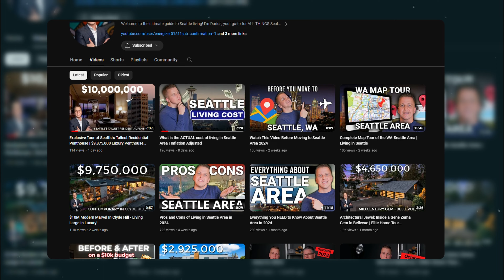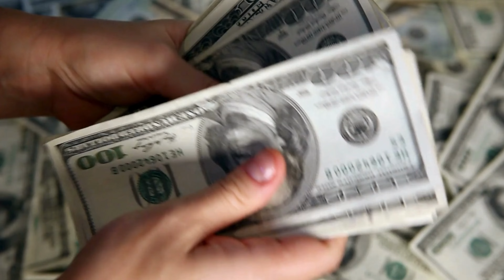What Is the Actual Cost of Living in Bellevue | Inflation Adjusted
Wondering about the cost of living in Bellevue, Washington in 2024?

This video dives into the financial aspects of life in this vibrant city, highlighting the median home price of $1.8 million, higher food and utility costs, and significant childcare expenses. Despite the overall higher living costs, Bellevue's lack of state income tax and strong job market make it an attractive option.

I hope you find this video helpful and love it. I will be more than happy to answer them all.

Chapters:
00:00 Introduction to Bellevue's Cost of Living
00:50 Bellevue's Housing Market Overview
01:57 Everyday Expenses in Bellevue
02:31 Utility Costs in Bellevue
02:58 Taxes and Insurance in Bellevue
04:02 Childcare and Education Costs
04:29 Entertainment and Recreation Options
05:36 Transportation in Bellevue
06:32 Healthcare and Employment
07:03 Conclusion:

🔔 Explore the real estate wonders of Seattle and Bellevue with me, Darius Cincys, your guide for ALL THINGS Seattle! Discover exclusive content on lifestyle, real estate, and the diverse culture of this beautiful region. Don't miss insider tips and guides.

📲 Considering a move to the Pacific Northwest or have market inquiries? Your priorities are my focus. Reach out anytime!

Join me on this exciting journey through the vibrant real estate landscape of Seattle and its surroundings. Your support means the world, and I can't wait to unveil the secrets of the Pacific Northwest with you!

Let's explore the charm and opportunities of Seattle together, creating unforgettable moments. 🏡🌆